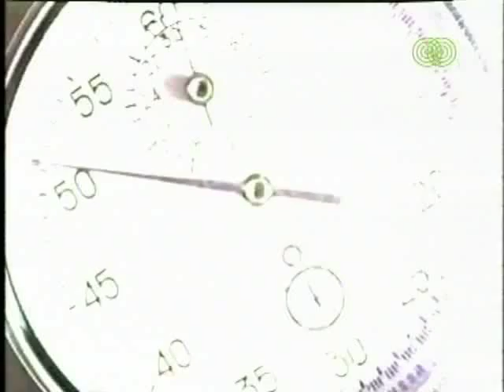Herbst in Peking - movie stops tomorrow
Herbst in Peking, super-8-movie made by Heinrich Sabl and Torsten Ratheischak, 1989, East-Berlin